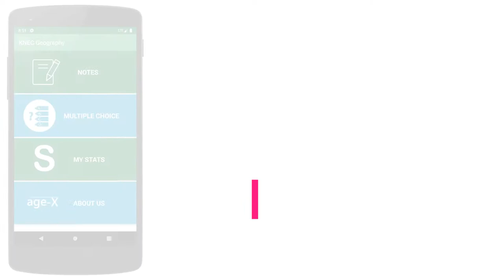KNEC Geography Revision App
Kenya National Examinations Council Geography Revision App

The Kenya National Examinations Council (KNEC) Revision Mobile App is a complete Geography Examinations preparation tool. The KNEC Geography Revision app is prepared in line with the KNEC syllabus for Geography.

The App contains Geography notes that cover the entire syllabus. The notes are organised by topic and each section contains notes and diagrams that are simple to read and easy to understand. The notes reader provides clear and concise notes.